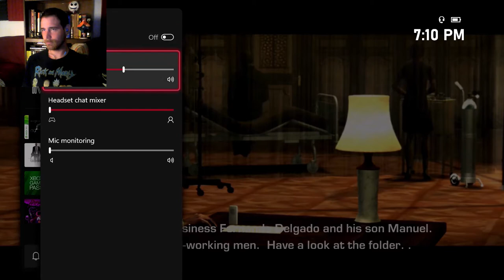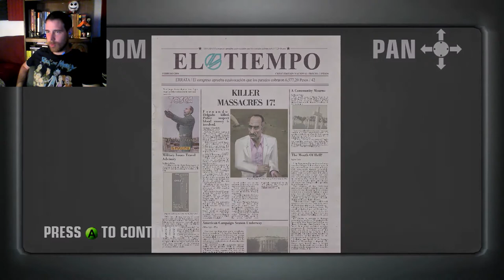Nothing To See Here | Part 2 | Hitman: Blood Money